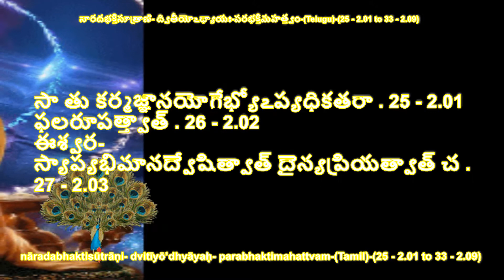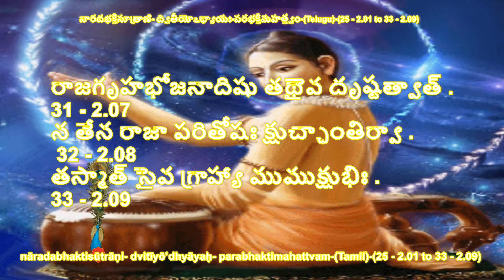Narada Bhakti Sutra-Chapter 2 (9 sūtras )- Para Bakthi Mahathmyam - sūtra (25-31)-(Telugu)-by sdrrj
25.Saa thu karma jnana yogebhyo apyadhigathara.

This “devotion” is far greater than the path of action (karma), the path of knowledge (gyana), and the path of disciplined contemplation (yoga).

26.Phala roopathwad.

Because this “devotion” is like the fruit attained by any of these methods..

27.Iswarasyapyabhi mana dweshitwath dainya priyathwacha

Because God also does not like pride and likes humility, “devotion” as a method is better than Karma yoga and Gnana yoga

28.Tasya gnana meva Sadana mithyeke

Some believe that knowledge alone is the path of attainment.

29.Anyonyasryathwa mithyanye

Some others believe that Knowledge and devotion are interdependent on each other

30.Swayam phala roopathethi Brahma kumara

The son of Brahma (sage Narada) believes that “devotion” is its own result

31.Rajagruha Bhojanaadhishu tadaiva drushtatwad

It is just like glancing at a palace or being informed of sumptuous food .

32. Naa thena Raja paridosha kshudha shanthirva

Glancing at the palace does not make the king happy nor hearing of sumptuous food remove his hunger.

Similarly knowing about “devotion”, does not help you at all. You should have “devotion”.

33. Tasmad saiva grahya mumukshubhi

So all those who want to get out of the chain of births and rebirths should only practice “devotion”